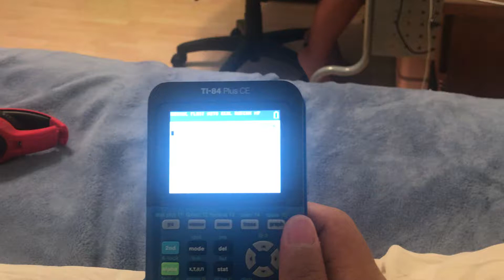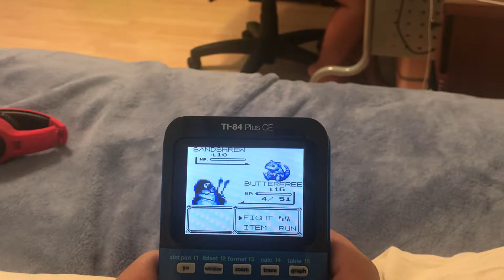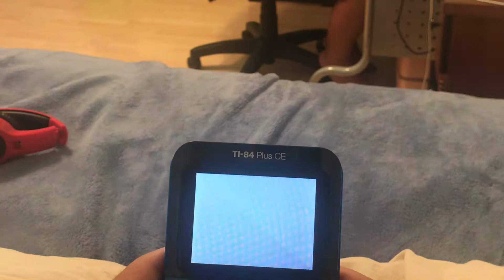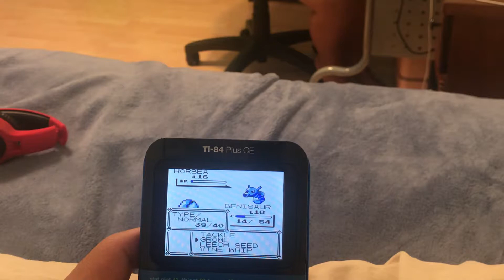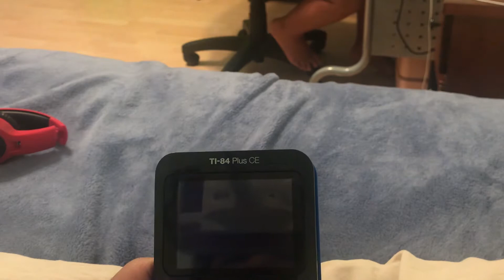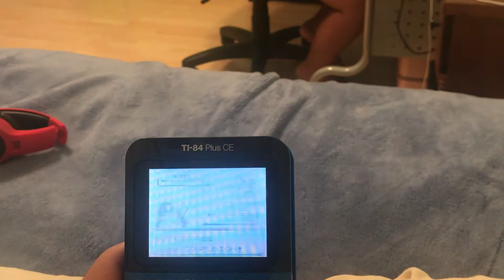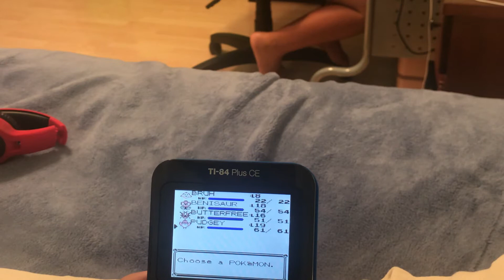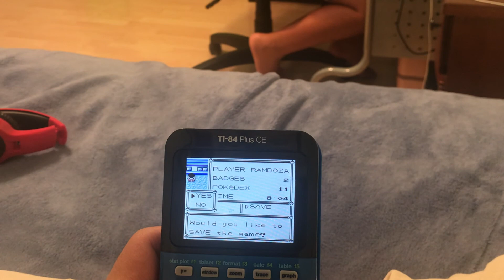Let’s Play Pokémon Blue (Ti-84 edition) - 4